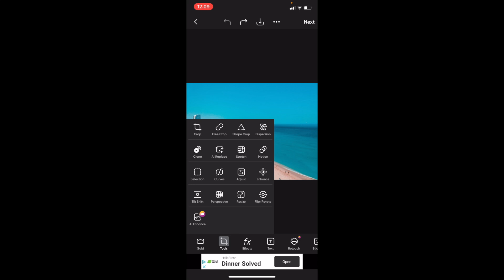How To Crop An Image Into A Circle In PicsArt | Step By Step Guide - PicsArt Tutorial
Cropping an image into a circle in PicsArt is a straightforward process. Here's how you can achieve this:

1. Open PicsArt App

Start by launching the PicsArt app on your device.
2. Choose Your Image

Tap on the "+" sign, which might also appear as a pink-colored circle with a plus sign, usually found at the center bottom of the home screen.

From the ensuing options, choose "Edit."

Browse and select the image you wish to crop from your device's gallery.

3. Go to the "Tools" Section

Once your image has loaded, locate and tap on the "Tools" option at the bottom of the screen.
4. Access the "Shape Crop" Tool

Inside the "Tools" menu, select the "Shape Crop" or a similar option.
5. Choose the Circle Shape

You'll be presented with various shapes. Find and tap on the circle shape.
6. Adjust the Circle Position and Size

Drag the circle to place it in the desired position over your image.

Adjust the size of the circle using pinch gestures (placing two fingers on the screen and moving them apart or closer together) to ensure it covers the area of the image you want to keep.

7. Confirm Your Circle Crop

After positioning and sizing the circle as per your preference, tap on the checkmark or "Apply" button, usually found in the top right corner of the screen.
8. Save Your Cropped Image

To save the circle-cropped image to your device, tap on the arrow or "Next" button, typically situated in the top right corner. Then, choose "Save."
9. Further Editing or Sharing (Optional)

After saving, you may see options for additional editing or sharing your image directly from the app. Choose as per your needs.
Cropping an image into a circle in PicsArt offers a clean, professional look and can be especially useful for creating profile pictures or various design elements. The user-friendly interface of the app ensures a seamless editing experience for users of all levels.